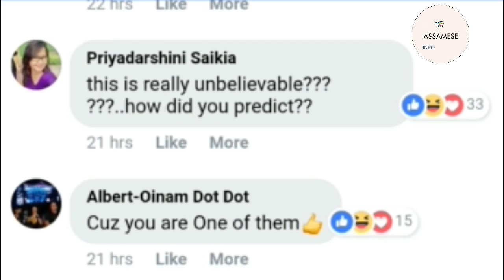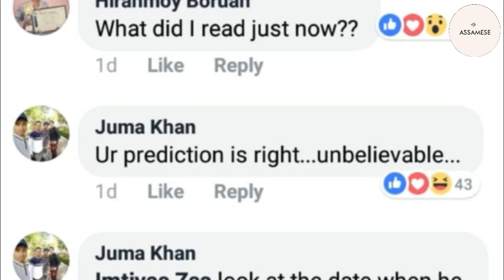৮ মাহ আগতেই কাশ্মীৰ আক্ৰমণৰ ভৱিষ্যতবাণী PULWAMA INCIDENT PRIDEICTED BY MANIPURI MAN IN 2018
In this video we discuss about the prediction on Pulwama incident.

Download Google Pay and then make a payment of minimum Rs 1. You will get Rs 51 Free !

Download PhonePe and Earn ₹100 on your first money transfer on PhonePe.

Downdload Freecharge and get Rs 30 Free when you make first payment.